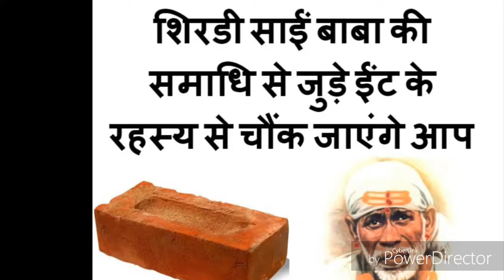Cbse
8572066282 Latest tending| simmer party wear |suits# #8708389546

Google pay 📲

१-boya mic-M१

३-my smartphone Hindi class
Class hindi